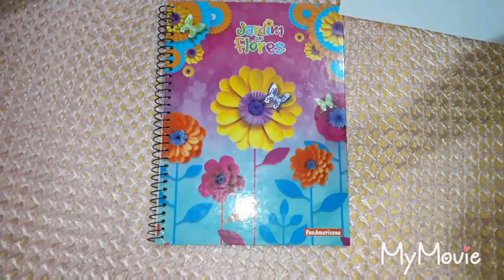🔴Criando com Coloreando o dia